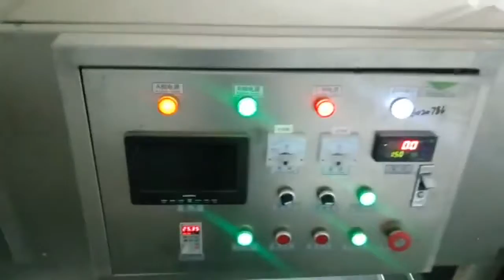Máquina de esterilización de maíz, esterilización por microondas de acero inoxidable mecánica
Funciona de manera eficiente y ahorra más del 30% en comparación con otros secadores. El lecho fluidizado calienta el material de manera uniforme y no sobrecalienta ninguna área. La fuerza de vibración es uniforme y se puede ajustar de forma continua según los requisitos. Independientemente del tamaño o la forma del material, no es perjudicial para el material.